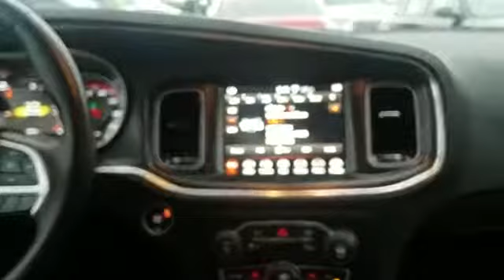2018 Dodge Charger SXT Plus Long Island, Garden City, Hempstead, Levittown, Wantagh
2018 Dodge Charger SXT Plus Long Island, Garden City, Hempstead, Levittown, Wantagh